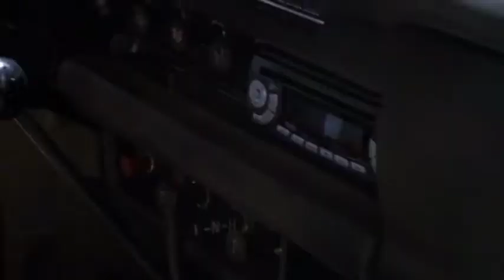Henry e Lucy|| História 3